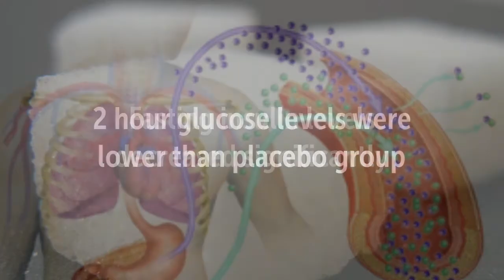Chromium Improves A1C, Glucose, Insulin, Cholesterol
Studies –
Recommended Supplements –
NOW Chromium Picolinate 200 mcg
Life Extension Optimized Chromium with Crominex 3+ 500mcg Veg Cap
Jarrow Formulas Chromium Gtf

Chromium Improves A1C, Glucose, Insulin and Cholesterol
The study examined the effects of chromium on individuals being treated for type 2 diabetes
They discovered that…
A1C values improved significantly after 2 months and after 4 months
Fasting glucose levels were lower than placebo group
2 hour glucose levels were lower than placebo group
Fasting insulin levels decreased significantly
2 hour insulin levels decreased significantly
Total cholesterol decreased